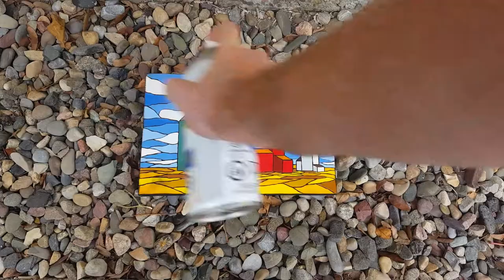Grain Elevators in Alberta Wood Burn & Acrylic Painting - Time-Lapse Art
Watch this mixed media artwork of grain elevators in Alberta be created in just 5 minutes!

This is done on a 7.25x11 inch piece of pine wood. It combines both pyrography and acrylic paint to create a one of a kind piece of art!

My process to make these pieces is as follows:

Draw on the lines with pencil
Burn in the lines my wood burning tool
Paint in the spaces
Burn the edges of the wood with a torch
Seal the piece with a clear gloss covering